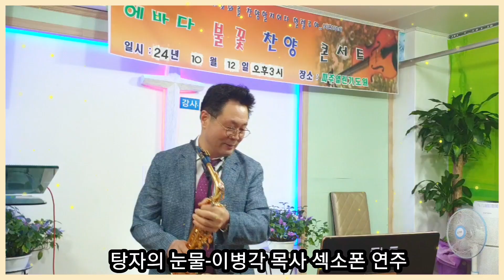탕자의 눈물-이병각 목사 섹소폰 연주-파주 열린기도원-10월 에바다 불꽃 찬양 콘서트-2부 찬양축제 🎶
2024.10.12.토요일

파주 열린기도원
10월 에바다 불꽃 찬양 콘서트
2부 찬양축제

탕자의 눈물
이병각 목사 섹서폰 연주